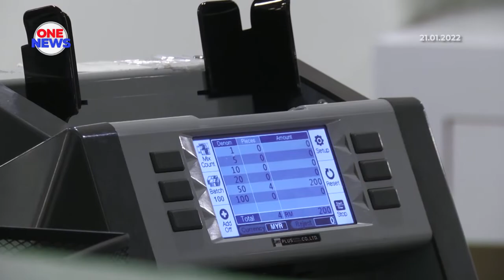RCI TH, enam ahli terima watikah pelantikan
Enam ahli Jawatankuasa Suruhanjaya Siasatan Diraja (RCI) Lembaga Tabung Haji (TH) menerima watikah pelantikan masing-masing.

Menteri di Jabatan Perdana Menteri (Hal Ehwal Agama), Idris Ahmad berkata, penubuhan jawatankuasa berkenaan adalah hasrat ramai pihak
termasuk dirinya.

Menurutnya, dengan izin Allah SWT, beliau dan Timbalan Menterinya, Datuk Ahmad Marzuk Shaary  menyerahkan watikah pelantikan kepada ahli anggota RCI Tabung Haji.

Antaranya, bekas Ketua Setiausaha Negara, Tan Sri Samsudin Osman; bekas Ketua Hakim Negara, Tun Mohamed Raus Sharif dan Pengasas RHB Group, Tan Sri Abdul Rashid Hussain.